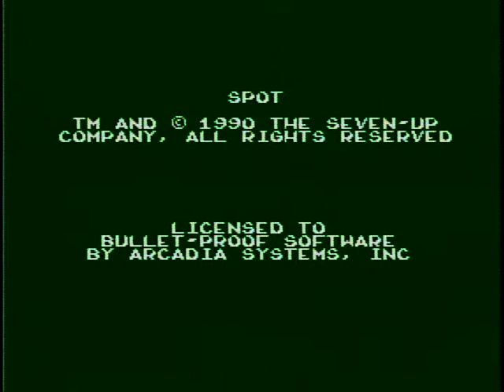スポット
スポットは、ＢＰＳのパズルゲームです。
サングラスかけたやつらがパズルゲームで対戦します。

実況者『たぶやん』です。よろしくお願いします。